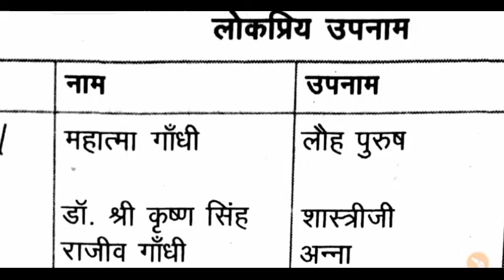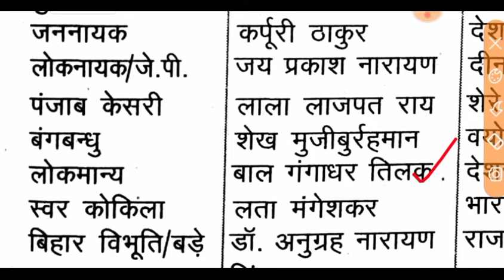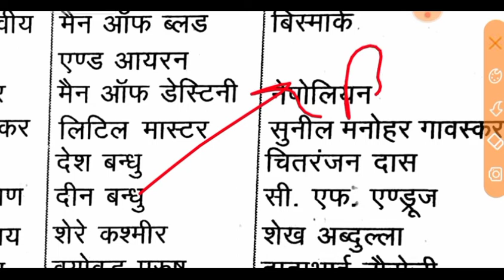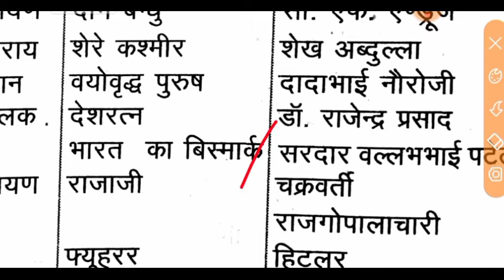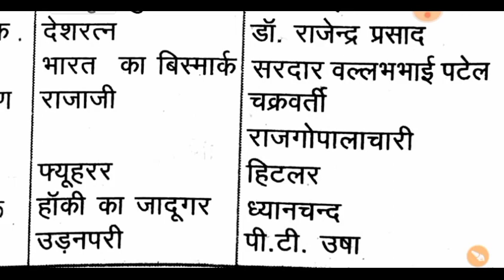प्रमुख के व्यक्तियों के लोकप्रिय उपनाम ll Airforce Y Group Gk Questions 2021. For All Exam 2021.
airforce y group gk2021airforce y group gk questions2021airforce y group gk classes 2021 airforce y group gk gs2021 airforce y group gk syllabus2021airforce y group gk 2021 airforce y group gk 2021airforce y group gk classes2021 airforce y group gk questions 2021 airforce y group gk playlist2021
navy aa ssr gk classes2021navy aa ssr gk syllabus 2021navy aa ssr gk2021navy aa ssr gk gs2021 navy aa ssr gk syllabus 2021navy aa ssr gk syllabus2021indian navy aa ssr gk2021gk for navy aa ssr 2021 navy aa ssr most important gk questions2021 navy ssr aa gk questions 2021
navy ssr general awareness2021 navy ssr gk preparation2021navy gk syllabus2021 navy gk gs preparation2021navy ssr gk2021navy ssr gk syllabus2021 navy ssr gk gs2021 navy ssr general knowledge2021navy ssr gk classes2021navy ssr gs classes2021 how to crack gs for navy ssr exam2021navy ssr gs kaise pade2021navy ssr gk preparation tips in hindinavy aa gk2021 navyssraa best tips for navy ssr gk2021 how to pass navy gk2021how to prepare gk for navy ssr2021indian navy ssr 2021
Airforce y group gk previous year question paper 2021
Airforce y group gk practice set 2021
Airforce y group gk previous year question paper2021

airforce y gk2021 airforce y gk gs2021airforce y group gk airforce y group gk questionsairforce y group gk syllabus2021 gk for airforce y group 2020 airforce y group gk questions 2021 airforce y group gk questions previous year question paper 2021
airforce y group gk questions previous 2021
airforce y group gk classes 2021
airforce y group gk previous year question paper
airforce y group gk 2021
airforce y group 2021 classes airforce y group 2021 preparation airforce y group 2021 gk questions airforce y group gk gs 2021gk gs for airforce y groupgk gs preparationgk gs by Defence study gk gs  gk gs question 2021 air force gk gs 2021air force gk gs classesstatic gk sportsgk sports question static gk topic wise static gk questions gk gs questiongk gs 300 questions topquestions gk in hindi
examguru
examguru
examguru
examGurusir
examgurureasoning
examGurusirji
examgururagapracticeset2021
examguruenglish
examguruenglishpreviousyearquestionpaper
examgurusirjienglish
examguruairforceymath
examguruenglishpracticeset
examgururagapracticeset
examgurunewvideo
examguruji
examguru
examguruacademy
examgurutipsandtricks
examgurujimpgk
examgurujicurrentaffairs
examgurujimppsc
examgurujimppscprepration2021
examguruairforceygroup
examgurujihindi
examguruacademy
examguruacademymontlycurrentaffairs